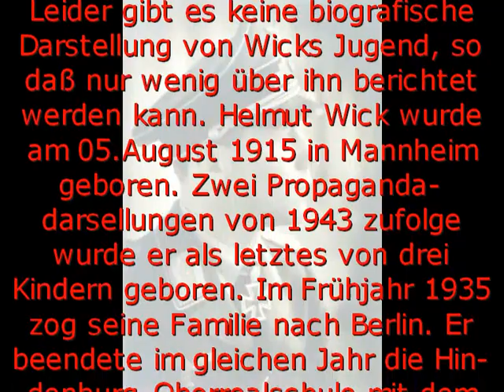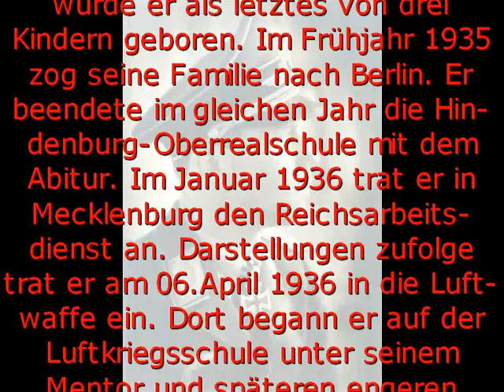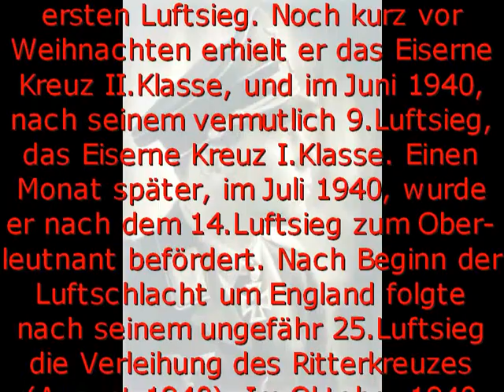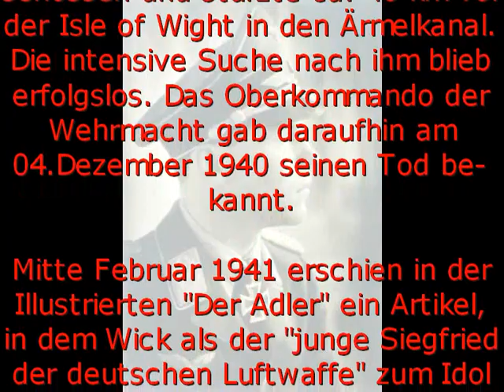Helmut Wick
Name: Helmut Paul Emil Wick
Jahr: 05.August 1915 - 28.November 1940
Sonstiges: Bereits in seiner Todesmeldung vom 04.Dezember 1940 betonte der Wehrmachtbericht, Wick werde „im deutschen Volk und vor allem in der deutschen Jugend als Vorbild fortleben."